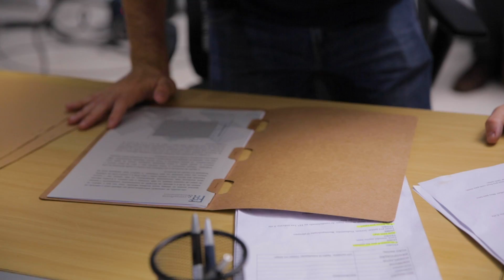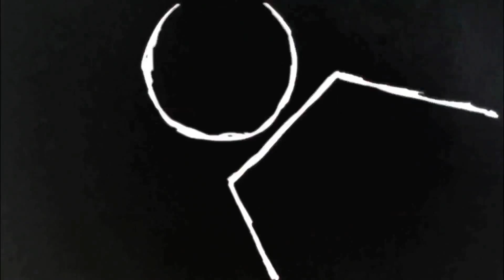MAKING OF - TÁ LOUQUINHA